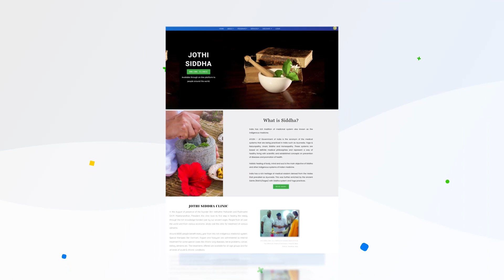இருமல் நிற்பதற்கு எளிய இயற்கை மருத்துவம் | Kitchen Tips for Cough || Skyyoga online || Daily Tips